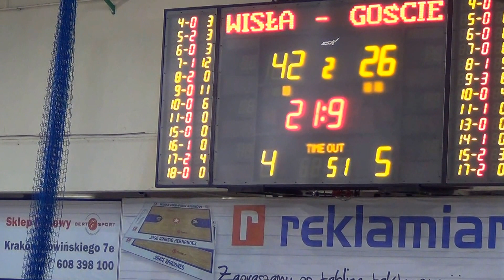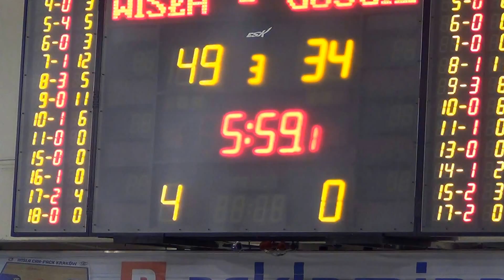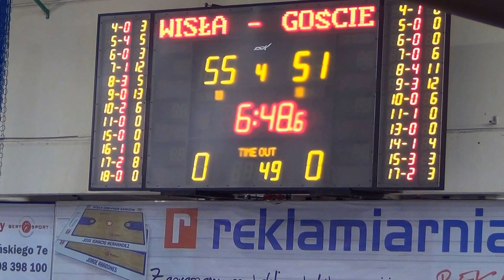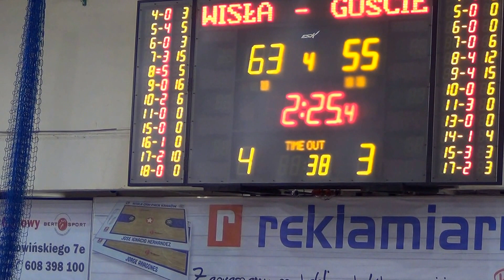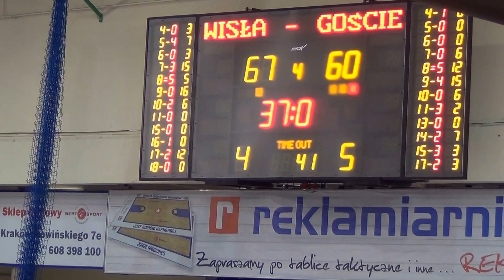Wisła Rybnik 2016 11 11 highlights Wojtek